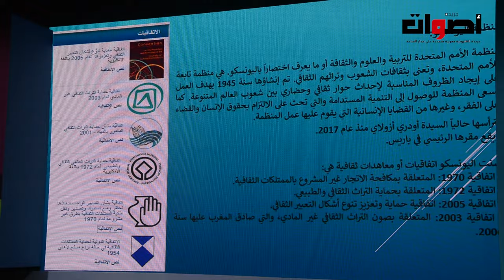مؤسسة مفتاح السعد ندوة حول التراث الامادي للمملكة "الرأسمال اللامادي للمملكة دعامة للمغرب الصاعد"